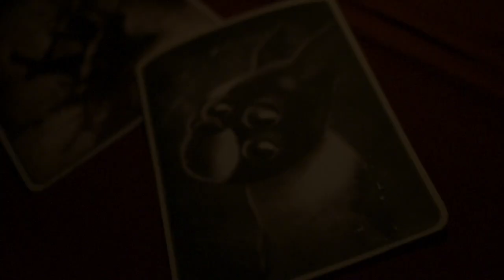Annonce aux Libraires - L'Étonnante Famille Appenzell - Benjamin Lacombe, Sébastien Perez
Chers amis libraires, je me nomme Victoria Appenzell et bientôt mon histoire n'aura plus de secret pour vous.
L'Étonnante Famille Appenzell, le 14 octobre 2020 en librairie